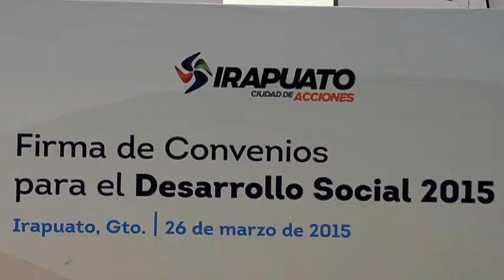Firman convenios para Desarrollo Social en los 46 municipios de Guanajuato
El secretario de Desarrollo Social y Humano, Diego Sinhue Rodríguez Vallejo, exhortó a los 46 presidentes municipales a no bajar la guardia y trabajar de manera incansable hasta el último día de sus encargos en favor de la ciudadanía.